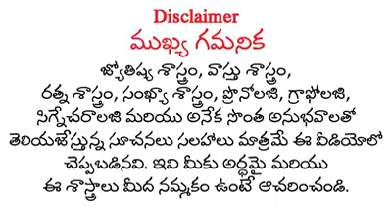కార్తీకమాసం పూర్తయ్యేలోపు ఈ విధంగా చేస్తే కటిక దరిద్రుడు కూడా ధనవంతులు అవుతారు